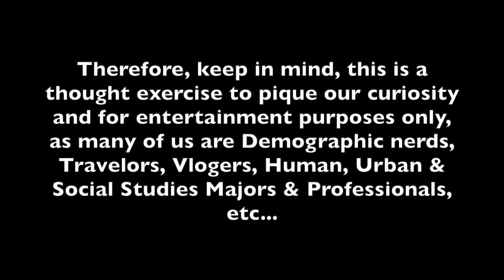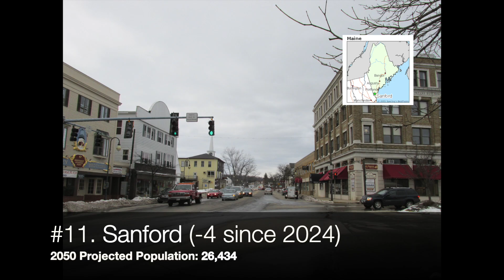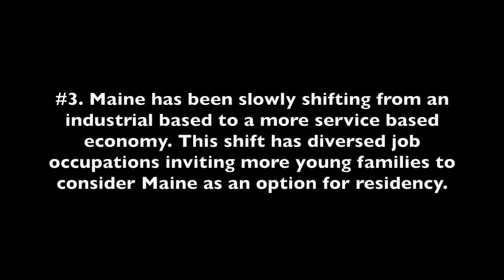Top 30 Largest MAINE Cities In 2050 by Population (Projections)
A new series of videos titled "Each US States' Top 30 Cities in 2050".  Today's video focuses on 2050 projections for the State of MAINE.

Song: "Escape Velocity by Tom Hygge